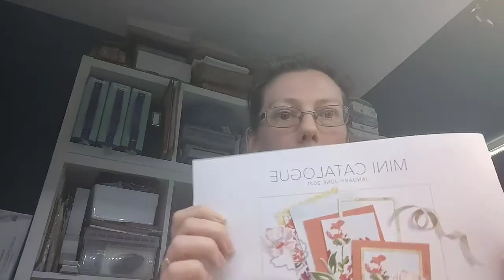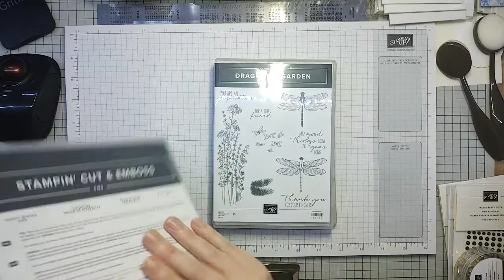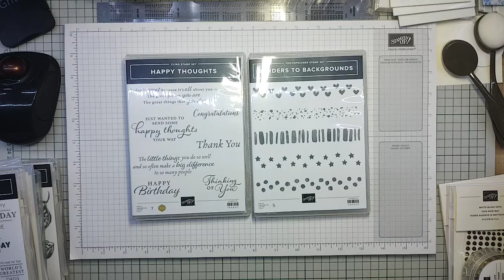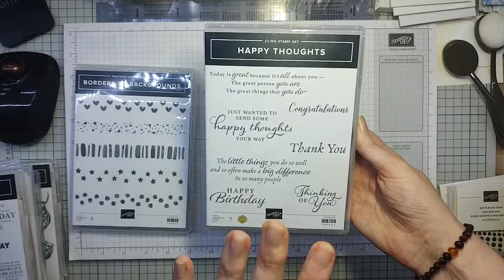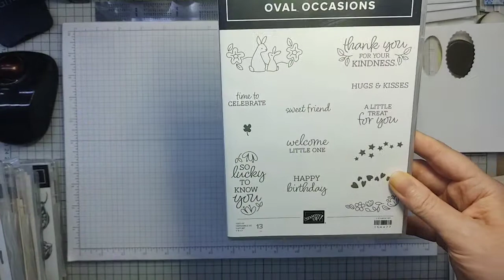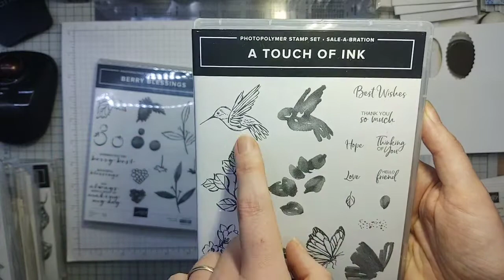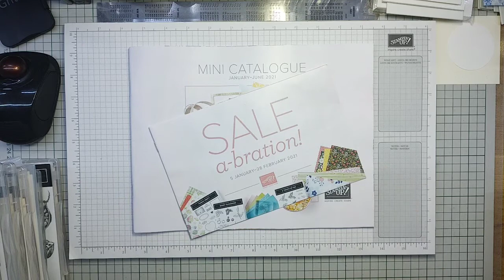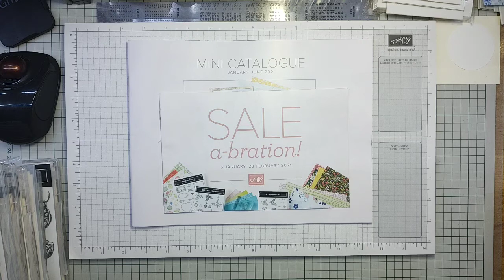My New Stampin' Up! Mini Catalogue Preorder Haul!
See all the new products I purchased in my demonstrator preorder!

The new mini catalogue goes live for customers on 5th January.

If you would like a copy, and you are in the UK, please let me know!

Shop for Stampin' Up! products in my online store!

This month's Host Code is W7ZJNXEV, use this if your order is  less than £150 to get a little thank you gift from me!

Facebook, Instagram, and Pinterest - @stampinwithinkybutterfly